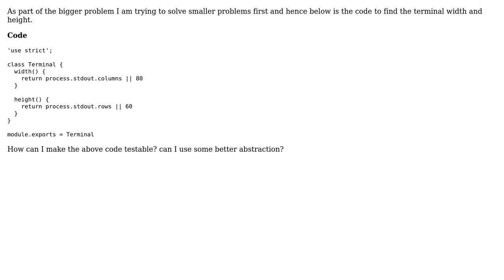Calculating the terminal width and height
With thanks & praise to God, and with thanks to the many people who have made this project possible! | Content (except music & images) licensed under CC BY-SA | Music | Images & others | With thanks to user janos user CodeYogi user 200_success and the Stack Exchange Network Trademarks are property of their respective owners. You are responsible for your own actions.